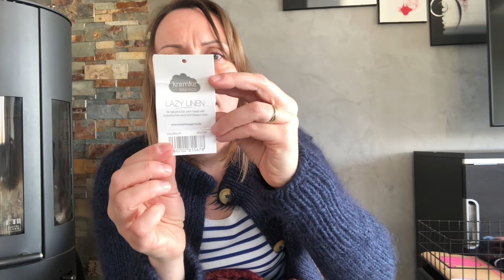Sur les aiguilles de Teteenlair # épisode 4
Pour me suivre :
Ravelry : Teteenlair

Je porte mon t-shirt Plantain de Deer and Doe en tissu marinière d’Armor Lux et mon Sunday cardigan

Machine à tricoter : Erka 40 avec double fonture